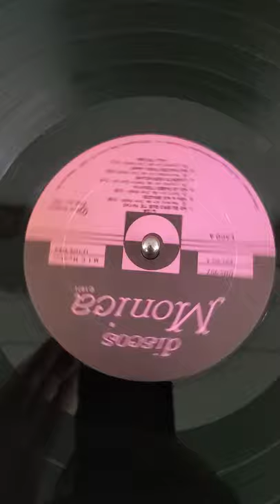Lisa No Lo Sabes Todavia LP Rare Latin Funk Psych Samples Original